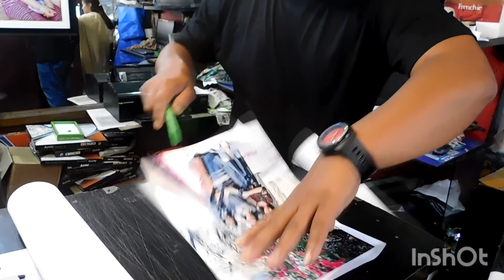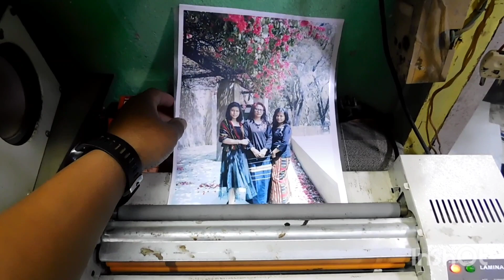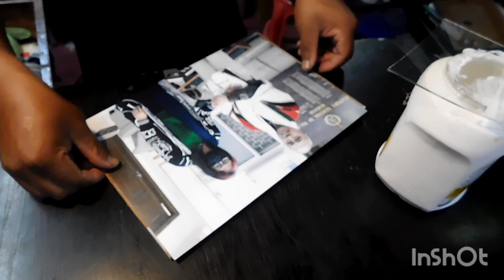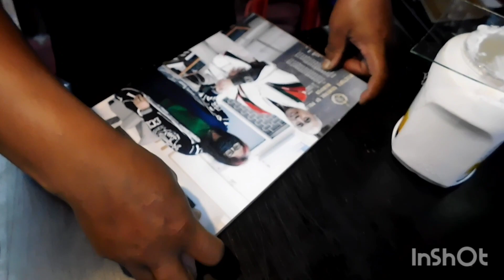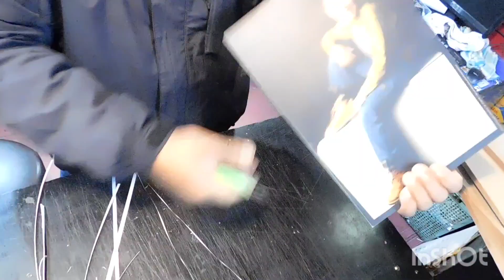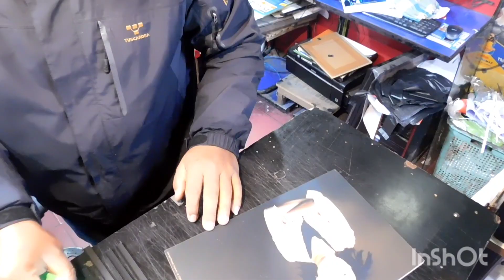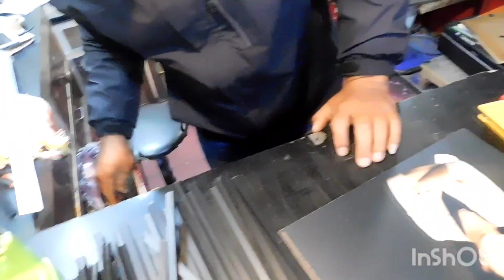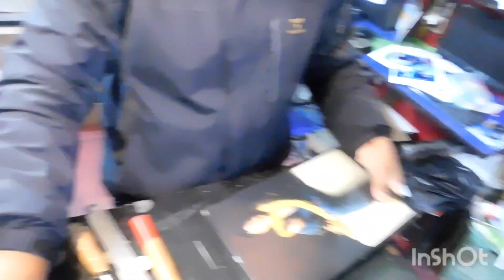Cold Lamination frame karamna changani | Step by step | 03